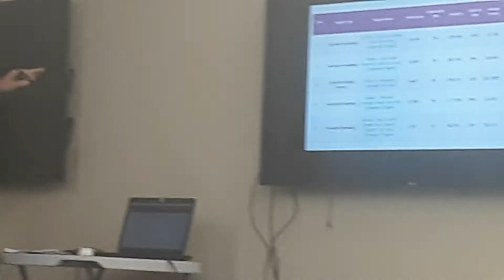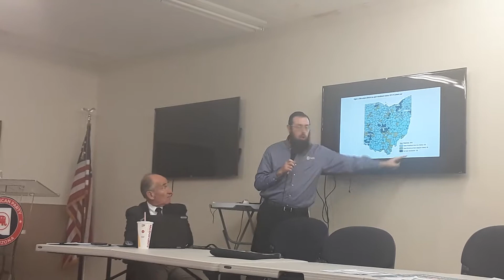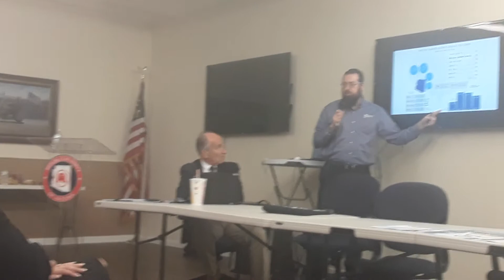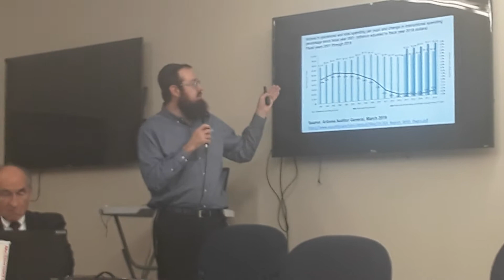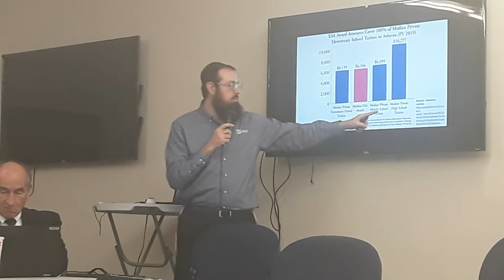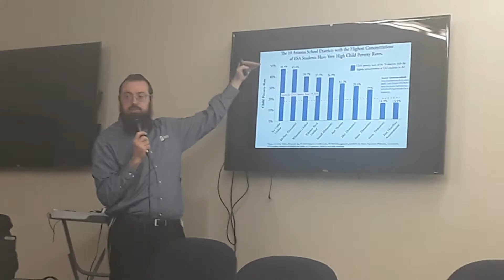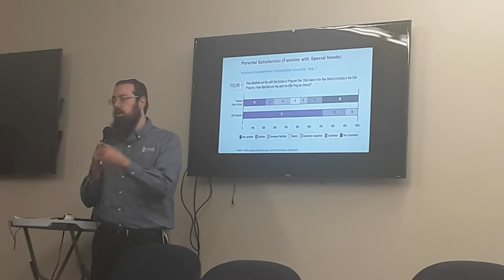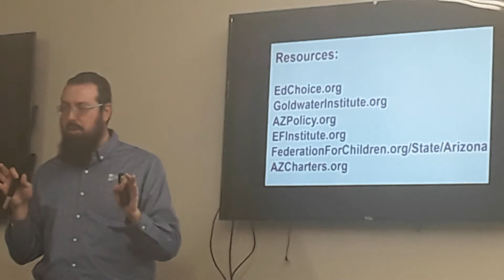Jason Bedrick of EdChoice.org at our RNHA meeting at AZ GOP headquarters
Jason is discussing school funding, school choice and Esa accounts. Is the answer to better school performance really more funding?

Our Arizona charter schools are outperforming public school districts that are spending 60% more per student.